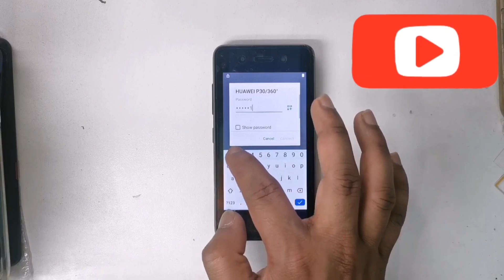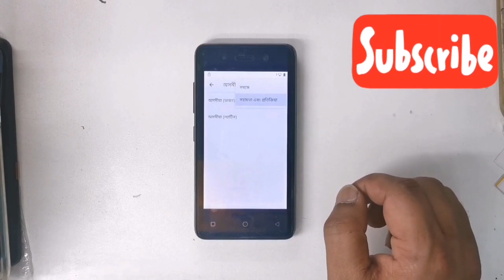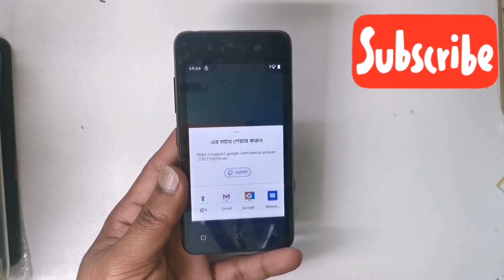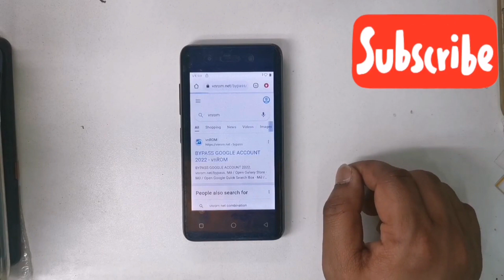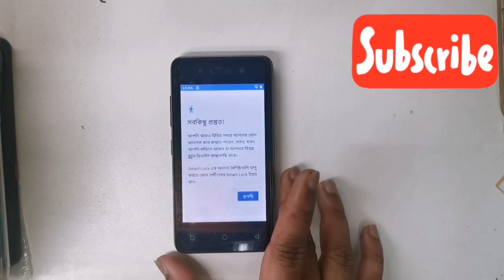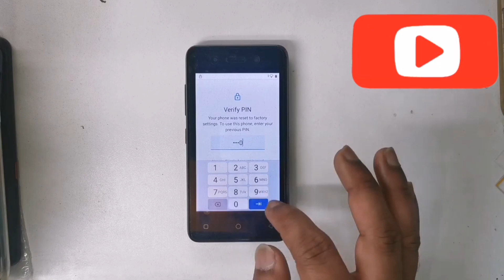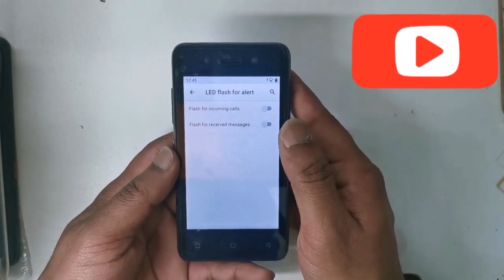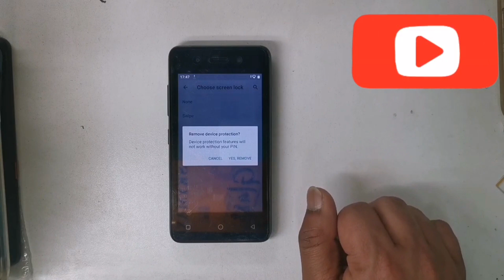itel V41 LTE AC13 FRP Bypass (W4001S/W4001) New Method Google account Remove/Unlock Without PC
itel V41 FRP Bypass | New Method | Google account Remove Without PC